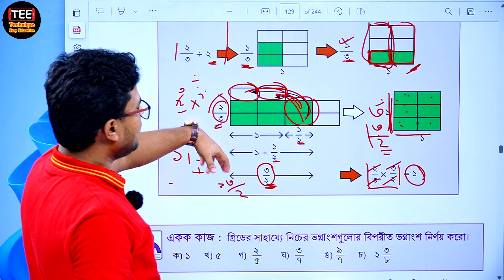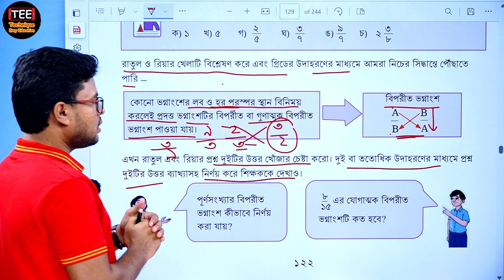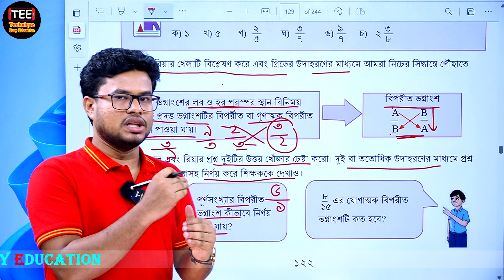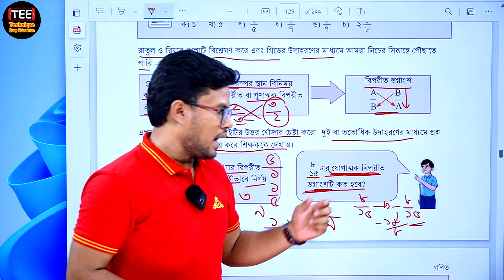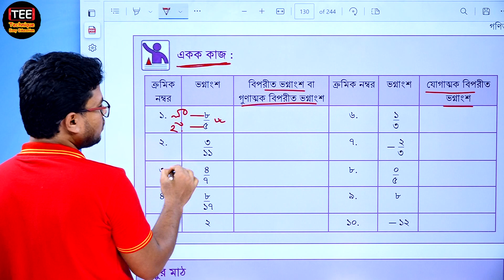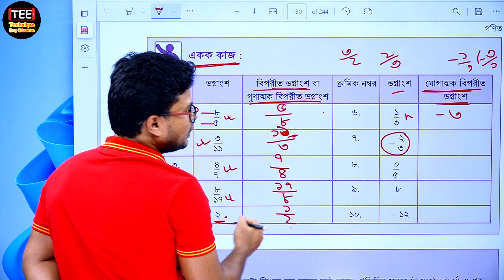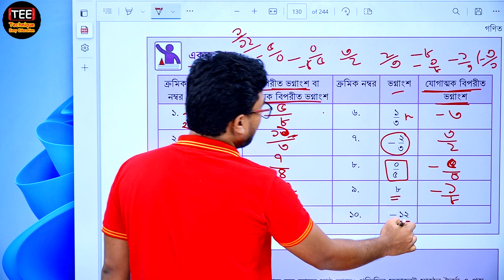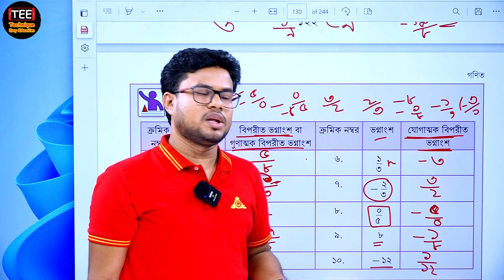ভগ্নাংশের খেলা । ষষ্ঠ শ্রেণির গণিত । অধ্যায়-৭। পর্ব-২২ | Class 6 Math | Vognangser Porichiti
Vognangser Khela, Chapter 7  Part-22
ভগ্নাংশের খেলা, অধ্যায়-৭, পর্ব-২২
ভগ্নাংশের পরিচিতি,
১২২-১২৩ নং পৃষ্ঠা